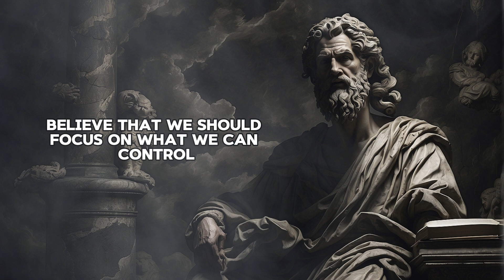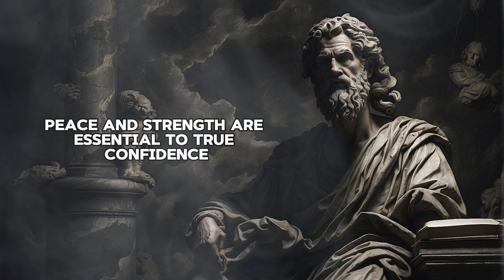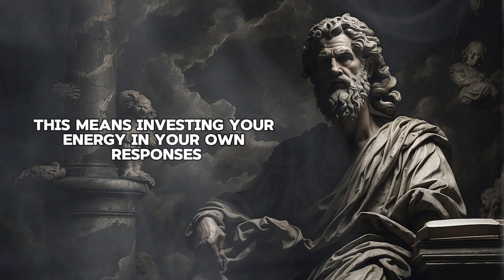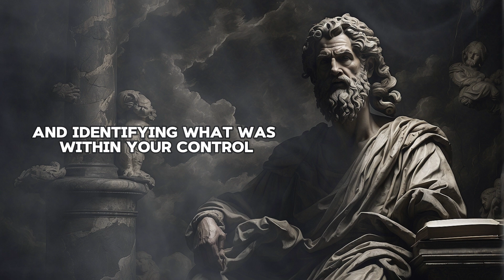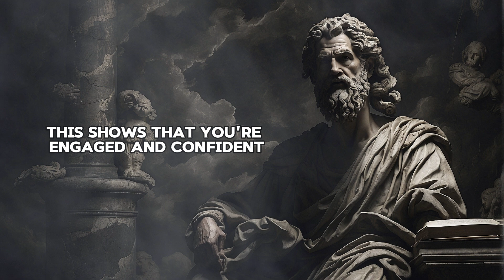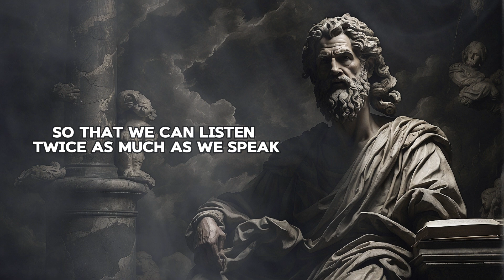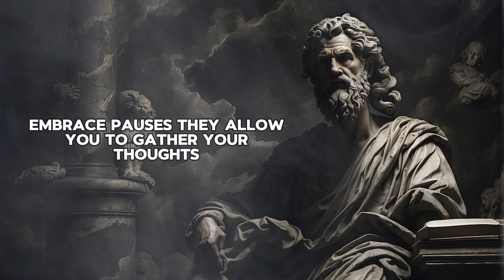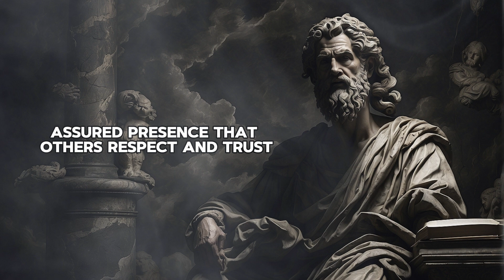How To Look Extremely Confident (Even If You’re Quiet)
Welcome to our video on "How To Look Extremely Confident (Even If You’re Quiet)." Confidence isn't about being the loudest person in the room. It’s about being comfortable in your own skin and projecting that assurance outwardly. Today, we’ll draw inspiration from the timeless wisdom of Stoic philosophy to help you cultivate and display confidence, even if you naturally have a quieter demeanor.